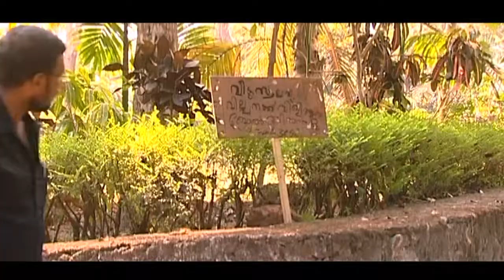ബ്രോക്കർ ബീരാൻ | Malayalam Comedy Album Songs | Malayalam Parody ongs